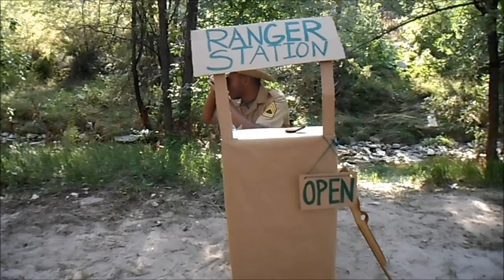"Bear" Attack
Yes I posted this short too late but I wasn't about to waste all the work we put into it. So please enjoy this failed-entry.

Cast and Crew: Sequya Stevens and Shaawn Stevens
 Production Team: Flash and Light
Camera: Samsung P1L20
Editing Software: Windows Live Movie Maker (a.k.a. the reason why it's late)
This was a: Silent film using the phase "This is going to be messy.", containing a piece of fruit and involving a hand shake between two people.